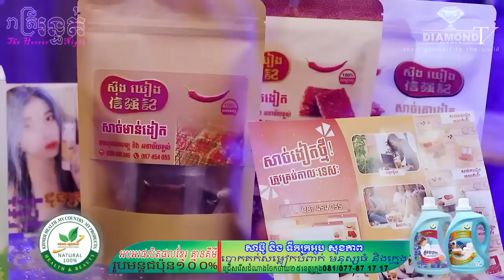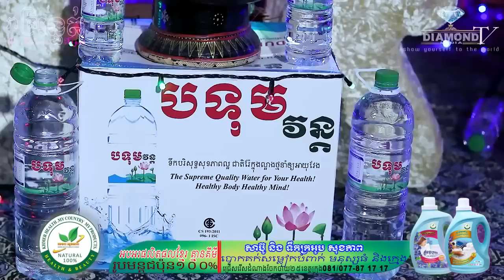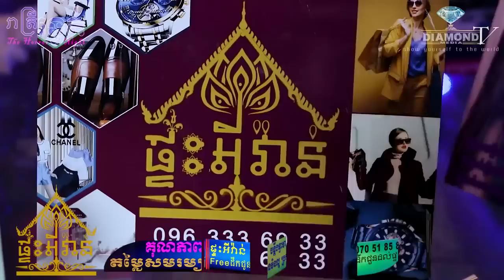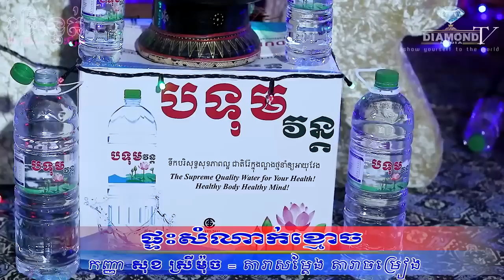សាក្សីមកហើយ 😱ផ្ទះសំណាក់ខ្មោច 🏦 ធ្លាប់តែលឺនិយាយតគ្នា🙋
👉ជួបកញ្ញា សុខ_ស្រីម៉ុច - ជាតារាសម្តែង និងតារាចម្រៀង = ចូលដេកចំផ្ទះសំណាក់ខ្មោច😱
ឧបត្ថម្ភដោយ
- ទឹករ៉ែធម្មជាតិ បទុមវន្ត
- VP ធម្មជាតិ
- សាប៊ូសុខភាព
- ផ្ទះអីវ៉ាន់
=មានផ្សាយជូន រាល់ថ្ងៃអាទិត្យ ម៉ោង 9:00 នាទីយប់ 😱💀🙋
-​សម្រាប់អ្នកដែលចង់ចែករំឡែករឿងដែលធ្លាប់ជួបផ្ទាល់
-សម្រាប់អ្នកដែលចង់ ឧបត្ថម្ភៈ
សូមទំនាក់ទំនងតាមលេខខាងក្រោមនេះ